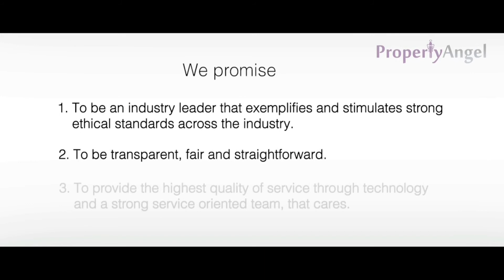3 BHK Fully furnished Apartment| Concorde ApartmentsElectronic City Phase 1 | Bangalore (8256)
Rent - 32000/-

Features -  1 covered car park, 4 balconies, west facing, vitrified tiles flooring, 9th floor out of 16 floors.
Location - Concorde Apartments, Doddathoguru, Electronic City Phase 1
Complete Address -  Concorde Apartments, Electronic City Phase 1

PropertyAngel is India's most TRUSTED second landlord platform.

Benefits of renting with us:
1. NO BROKERAGE - You pay no commission. Even rents are competitive.
2. GUARANTEED DEPOSIT BACK - Professional inventory check at move, so your deposit is 100% safe.
3. VERIFIED PROPERTY OWNERSHIP - All landlords are 100% verified so no worry of legal hassles.
4. WELL-MAINTAINED PROPERTIES  - All our properties are carefully selected and very well maintained.
5. EFFORTLESS SELECTION & MOVE - Online property tours, guided physical tours and hassle-free move.
6. HASSLE-FREE LIVING - Online agreements, rent payments, dedicated customer support.